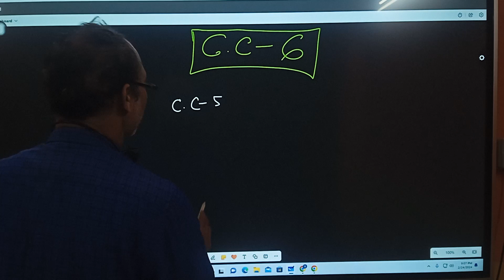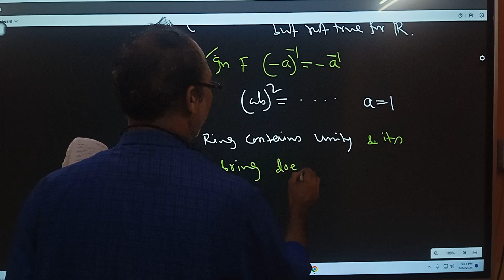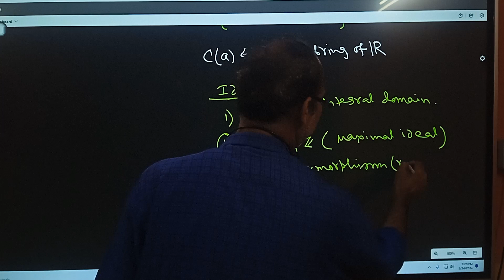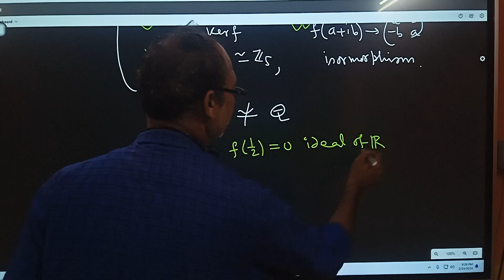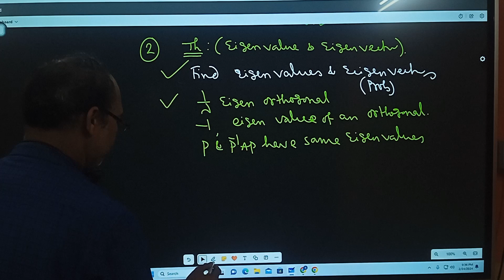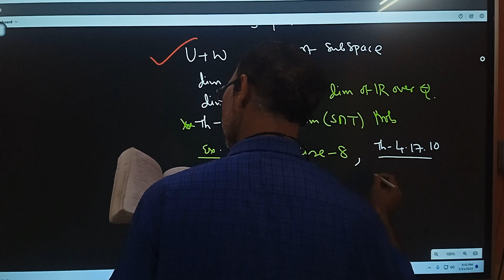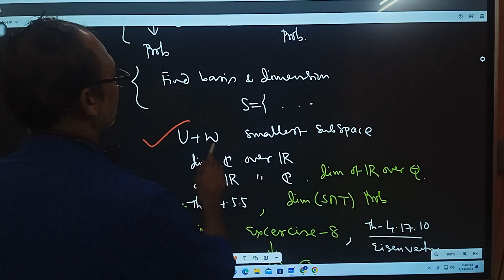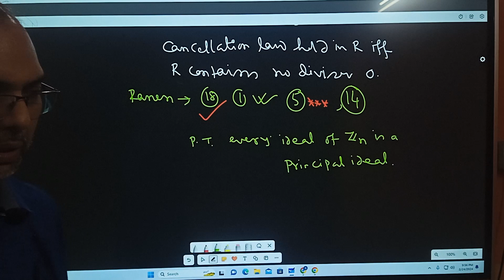About. CC - 6 exam. ..mahanty sir ph 9830913044